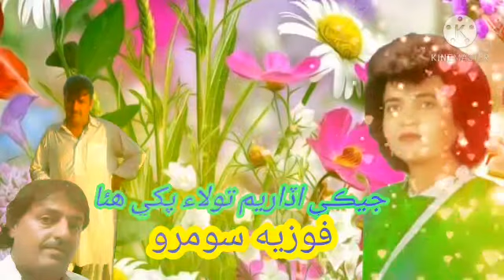(Fozia soomro ) Sindhi Good song